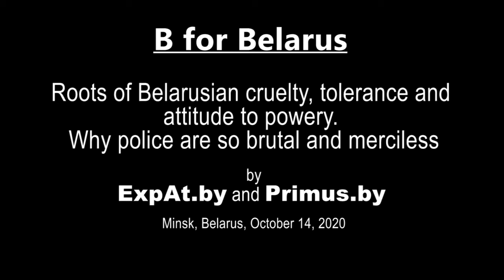Roots of Belarusian cruelty, tolerance and attitude to power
Roots of Belarusian cruelty, tolerance and attitude to power. Why police are so brutal and merciless

- Unprecedented level of cruelty and repression in Belarus: since August 9 over 14,000 people were detained, about 1500 people were beaten and tortured, at least 5 persons were murdered. What are the roots of such police cruelty?
- In broad daylight a flower business owner in Minsk was severely beaten by policy and put behind bars. The way the authorities treat business: stay away from political and civic activism. Making money excludes being a citizen.
- Why are so many so-called ordinary people without education and severe deficit of culture support violence, torture and even murder?
- Constitution has nothing to do with the violence and brutality exercised by Belarusian police and special forces.
- One journalist called Belarusians “pink ponies” for the nature of the Belarusian protest. Will they turn into strong proud horses or obedient, subservient mice?

B for Belarus #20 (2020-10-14) expert talk about Belarus with Vladimir Baranich and Yaroslav Romanchuk